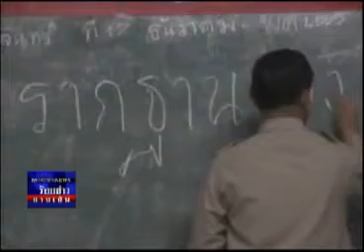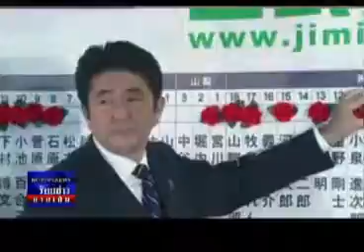ร้อยข่าวยามเย็น 17 12 55 เบรก4